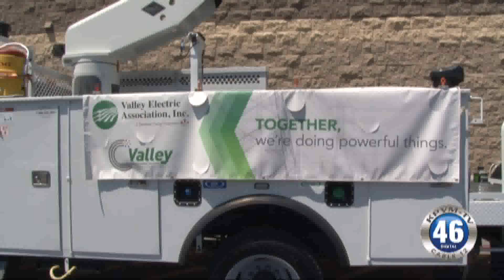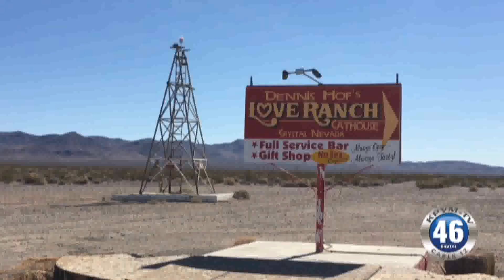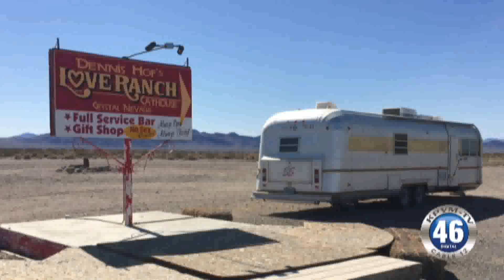Kpvm News 46 08/09/18 1 of 4